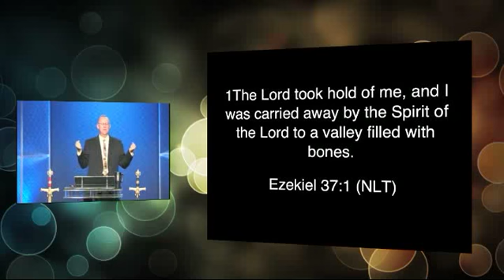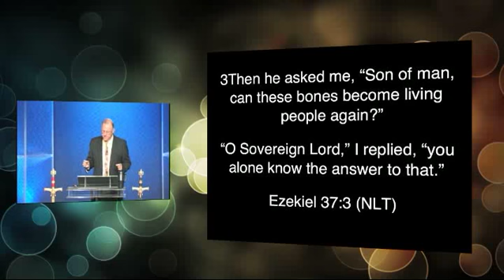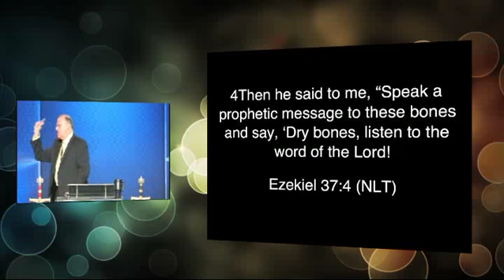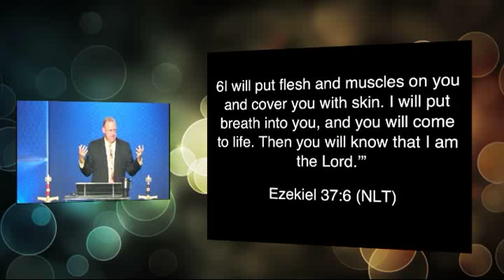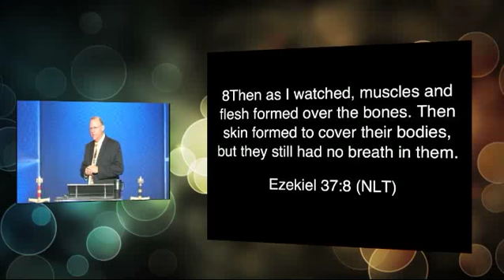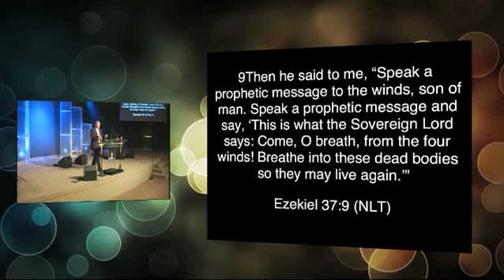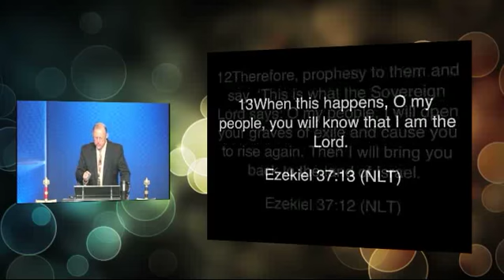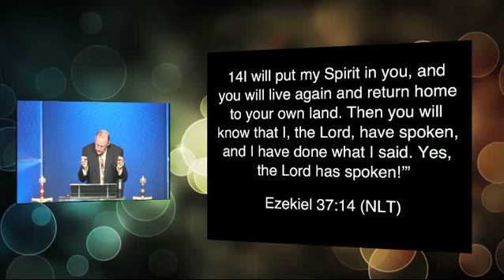Stephen Strader - PROPHECY TO THE DRY BONES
Pastor Stephen Strader
Sunday 10 Am
08-18-13